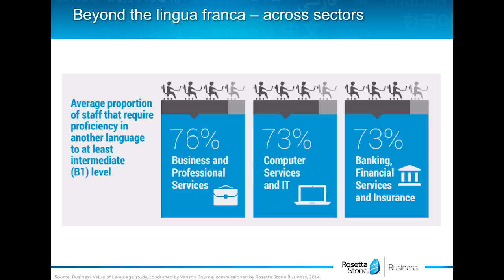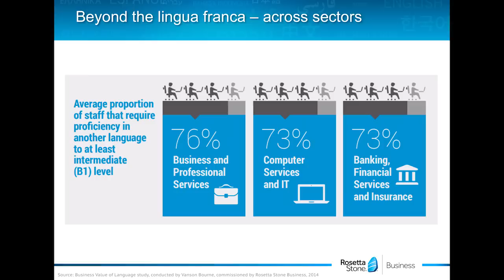Why Your Business Needs a Language Strategy: Part 2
Companies cannot afford to be without a language strategy in today's global business environment.

Watch this video (Part 2 of a series of 5), featuring Goldman Sachs veteran and Harvard Business School professor Robert Kaplan, to learn why having a language strategy in place is a must for global business expansion.